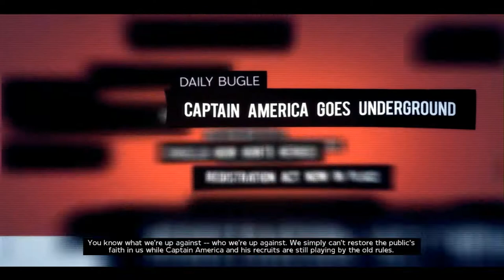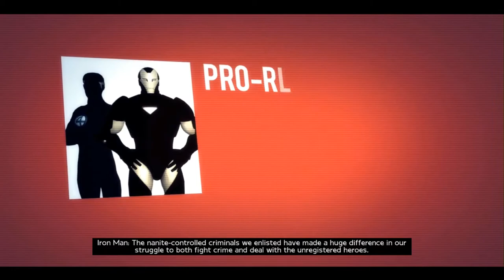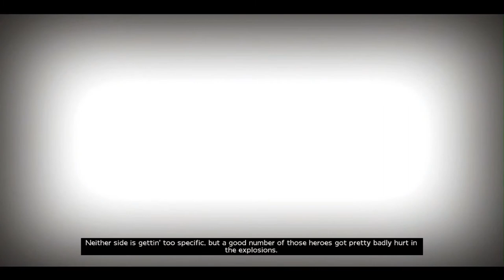Marvel: Ultimate Alliance 2 (PC) All Bosses "Pro-Registration" #2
00:09 - Patriot
03:51 - Spider-Woman
05:51 - Hercules
07:53 - Cable
14:42 - Prodigy
16:23 - Multiple Man
19:28 - Goliath
23:34 - Multiple Man (Chemical Plant)
25:42 - Patriot & Firestar
27:27 - Colossus & Dagger
32:42 - Captain America
33:28 - Captain America & Iron Fist
34:40 - Captain America & Luke Cage
38:42 - Venom & Green Goblin